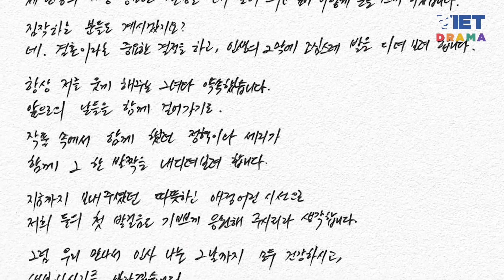Cặp đôi “Hạ cánh nơi anh” Hyun Bin và Son Ye Jin thông báo kết hôn | VIETDRAMA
Cặp đôi “Hạ cánh nơi anh” Hyun Bin và Son Ye Jin thông báo kết hôn

Tối 10/2, showbiz châu Á chấn động với tin báo hỷ của cặp đôi đình đám làng giải trí Hàn Quốc Hyun Bin và Son Ye Jin.
Nội dung clip: Theo Tạp chí điện tử Người Đưa Tin